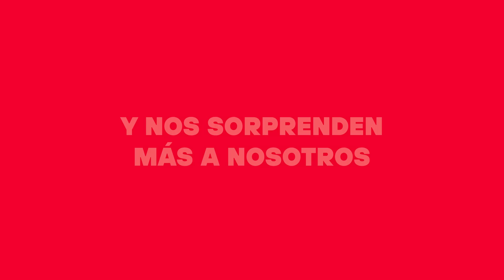SúperMamá ❤️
En este mes de las Madres, rendimos tributo a todas aquellas que continúan trabajando día a día en nuestras tiendas para servir con su entrega, dedicación y amor a todas las familias dominicanas🇩🇴, sintiéndose parte de ellas ❤️ y sobre todo, con el compromiso de que pese la situación que estamos viviendo, ¡su trabajo sea lo máximo! 🙏🏼 Por eso, y mucho más, cada una de ellas es una SúperMamá y hoy, como agradecimiento, quisimos regalarles esta sorpresa en su día, llenándolas de felicidad😍 ¡Gracias por ser parte de nosotros!